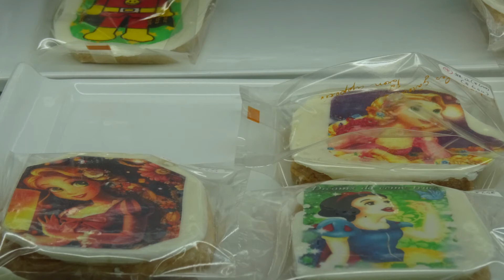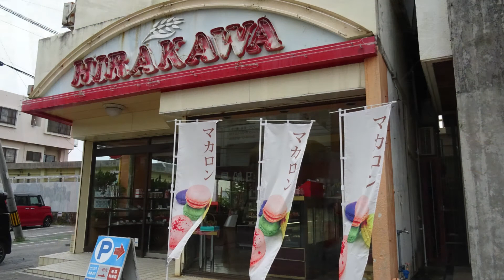【沖縄グルメ】昔ながらの味を長年提供し続けている老舗のケーキ屋【ヒラカワ洋菓子店】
【ヒラカワ洋菓子店】沖縄市高原にあるケーキ屋さん。10種類以上あるマカロンや焼き菓子、人気のベイクドチーズケーキなど。種類が豊富でオーソドックスな味はハズレなしだから手土産にもいいです。

【ヒラカワ洋菓子店】
住所：沖縄県沖縄市高原5-2-18
営業日時：9:00～20:30
定休日：不定休
駐車場：有り

※営業時間・定休日が記載と異なる場合がございます。ご来店の際は事前に店舗にご確認下さい。

Notzan ACTさんBGMありがとうございました。